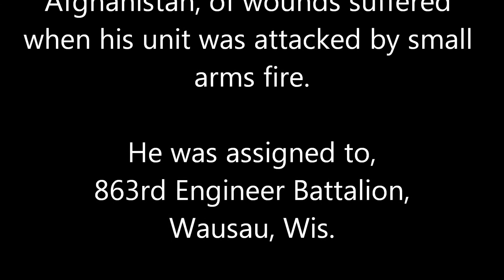Spc. Justin D. Ross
Spc. Justin D. Ross, 22, of Green Bay, Wis., died March 26 in Helmand province, Afghanistan, of wounds suffered when his unit was attacked by small arms fire.  He was assigned to the 863rd Engineer Battalion, Wausau, Wis.